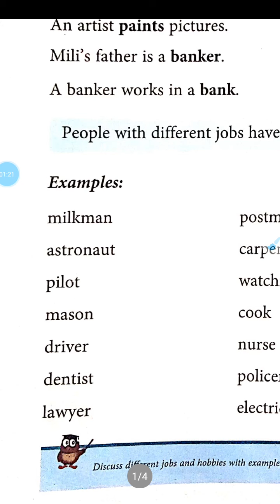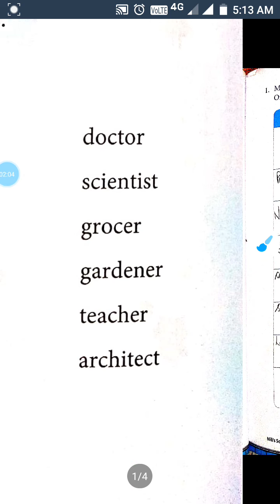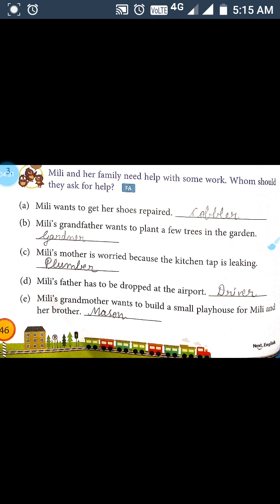Class 1- ENGLISH LANGUAGE ..... TOPIC- PEOPLE IN DIFFERENT PROFESSIONS.